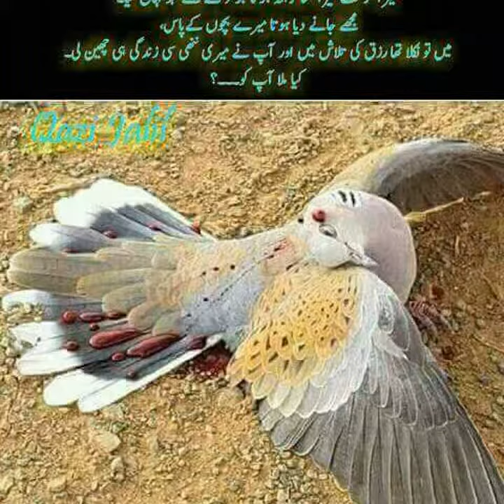Amin Ullah marwat